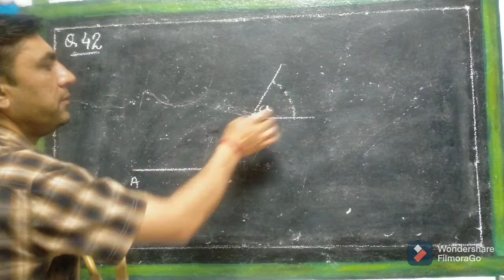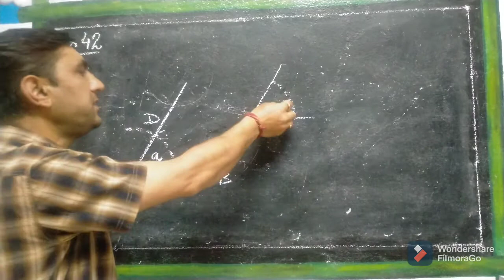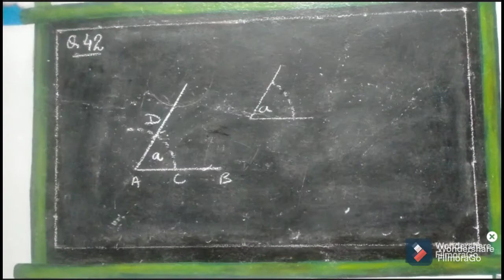Class 6th/Q.42/ NCERT Syllabus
Q.42.  दिए हुए कोण A के समान कोण बनाओ।